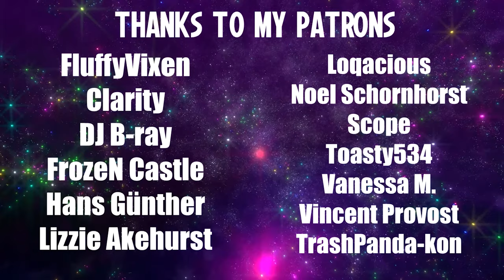Blind Playthrough: Halo 2 - Part 4 | Another Library...?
Yes, because that's exactly what we needed in this series, more Libraries...

Edited by: Nobilliss (Shadow)
Thumbnail by: AntiVibe